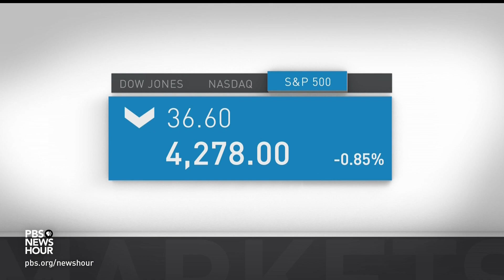News Wrap: Fed chair says economy may need to cool to bring inflation down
In our news wrap Thursday, the chair of the Federal Reserve said inflation is still too high and the economy may have to cool off to bring it down further, the European Union pressed Meta and TikTok to explain what they're doing to block disinformation about the Israel-Hamas war and the Pentagon says China is building its nuclear weapons arsenal faster than expected.